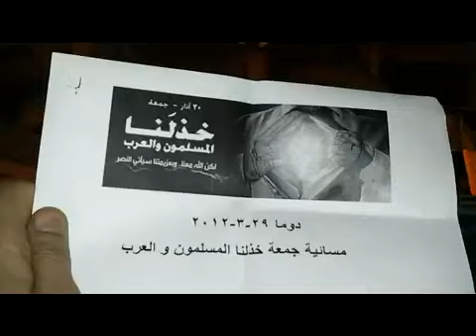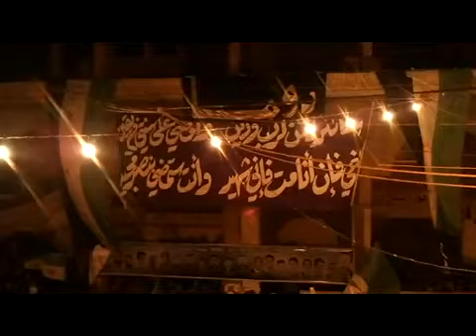29 3 Douma Damascus أوغاريت دوما ريف دمشق , مظاهرة نصرة لحمص والمدن المنكوبة ج2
29 3 Douma Damascus أوغاريت دوما ريف دمشق , مظاهرة مسائية نصرة لحمص والمدن المنكوبة ج2